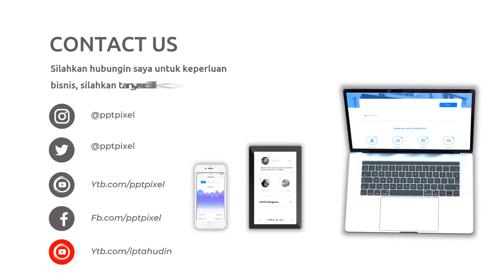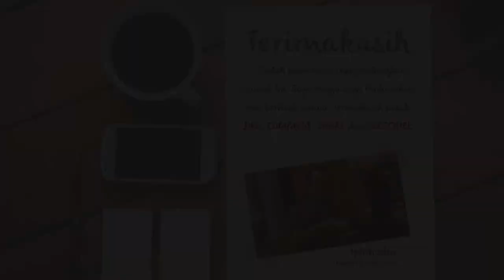Contoh Iklan Resep maknaan, ebook, buku online, online shop, promosi, digital marketing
Contoh Iklan Resep maknaan, ebook, buku online, online shop, promosi, digital marketing, Jasa Video Iklan atau

By : Iptahudin
m.me/iptah